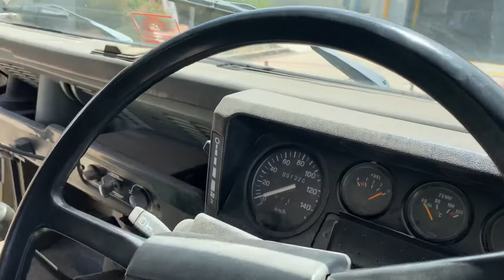Land Rover 4x4 Cargo ARN 200110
TRUCK, UTILITY, LIGHTWEIGHT, MC 2, 4X4, 1 TONNE, 3.9 LITRE DIESEL ENGINE, MANUAL TRANSMISSION, 12 V, LANDROVER MODEL 110